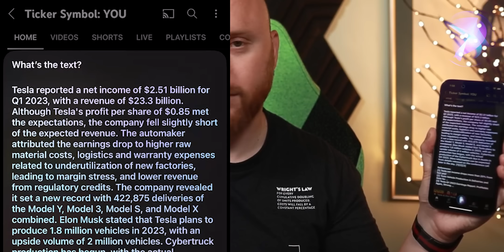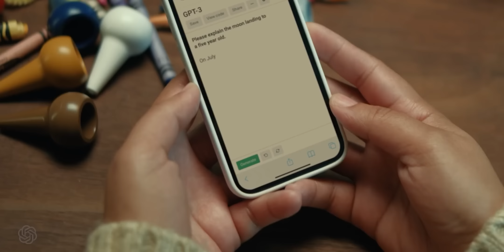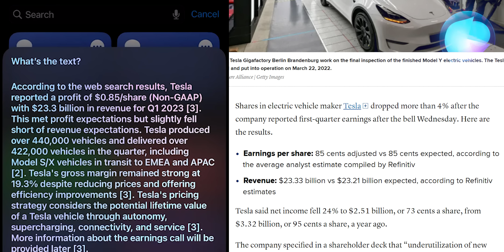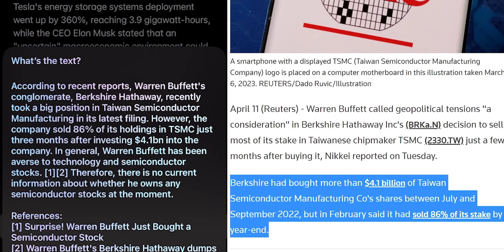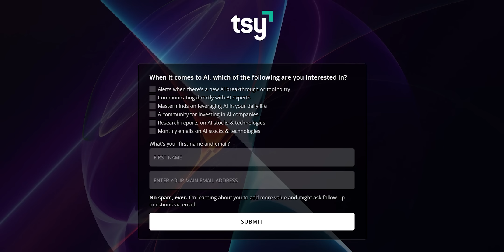Finding the Best Stocks with ChatGPT (Easy Shortcut)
3 Easy Steps to Make Siri 1000x More Powerful with GPT-4:
1️⃣ Get your WriteSonic API Key (edit: need the $12/mo Plan for API access; working with them to resolve)

It’s easy to get wrapped up in the excitement around AI tools like @OpenAI's chatgpt and what they mean for the future. In this episode, I want to switch it up and help you get more out of artificialintelligence today. So, we’re going to make siri a thousand times more useful by giving her all the powers of ChatGPT AND all the benefits of google search at the same time.

Sources from prompts:
@CNBC Tesla ( tsla stock ) net income drops more than 20% from last year

@Reuters Warren Buffett says geopolitics a factor in Berkshire Hathaway's sale of TSMC ( TSM stock ) stake